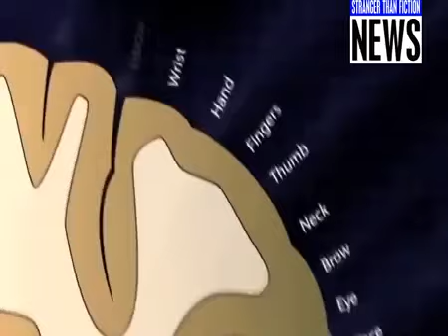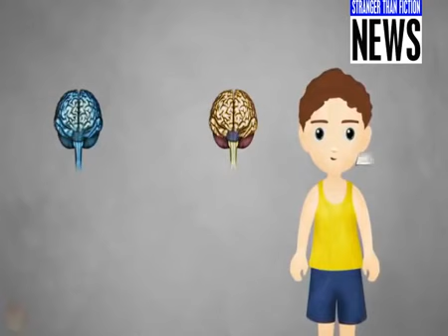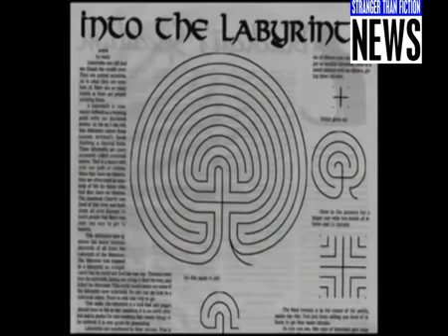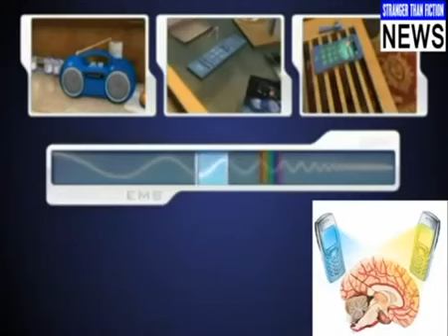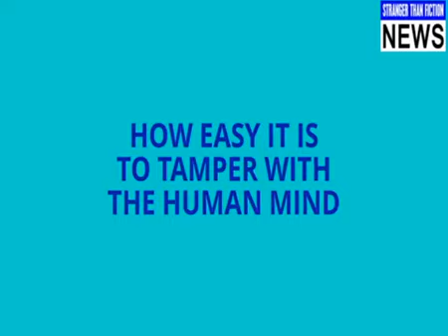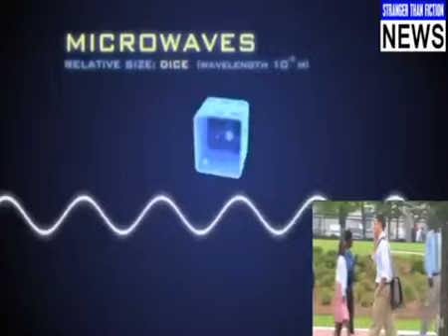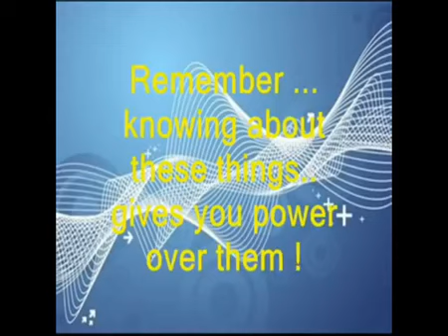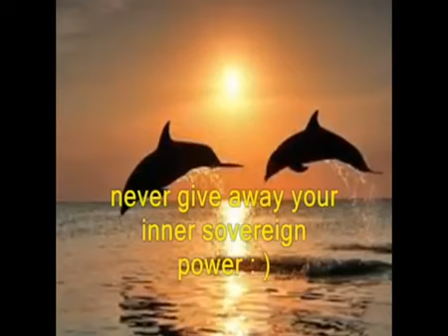The Carnal Mind WARS Against GOD!_A DEEP LOOK INTO SYNTHETIC TELEPATHY 2017 2018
Synthetic Telepathy: Your Thoughts Are Not Your Own

ron johnson 66,194 views

126K

959

55

Published on May 25, 2015In this part 2 of the series "Do we live in a matrix," we focus on how biological computers, ie people, connect to the constructed reality that surrounds us. Additional resource

Category

News & Politics

License